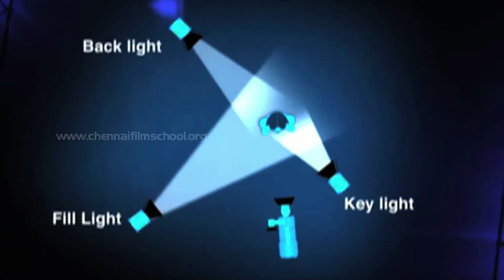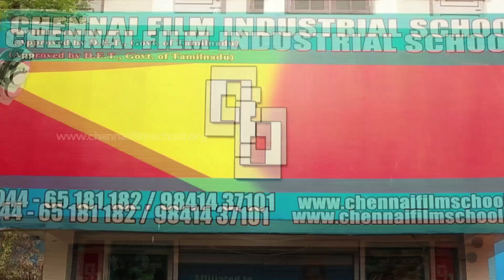சினிமாவில் நுழைய சென்னை பிலிம் ஸ்கூல்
Chennai Film School - Gateway of Cinema